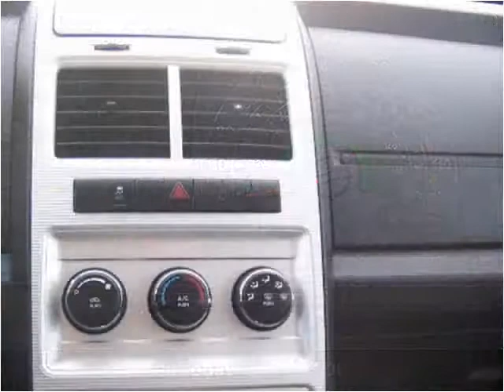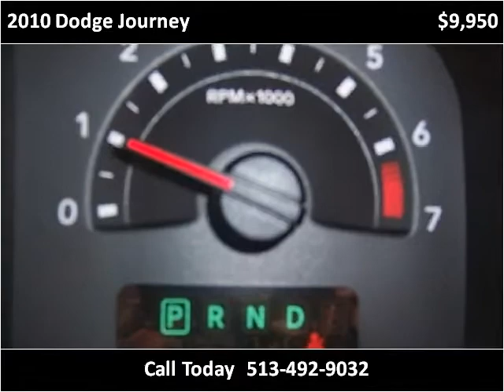2010 Dodge Journey Used Cars Mason OH